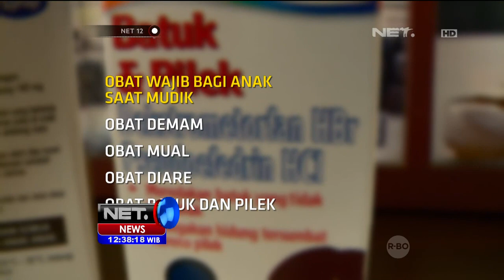Tips dan Trik Mudik Bersama Anak - NET12